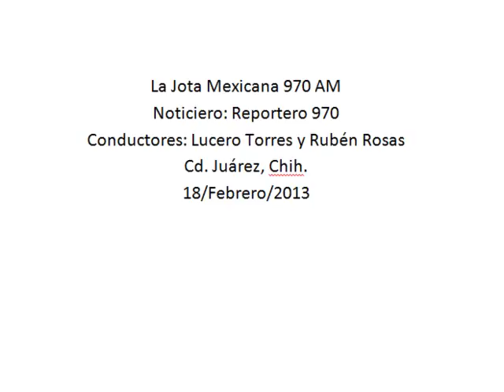Juárez fue modelo para programa de prevención de delito